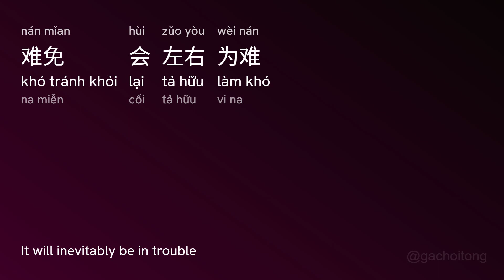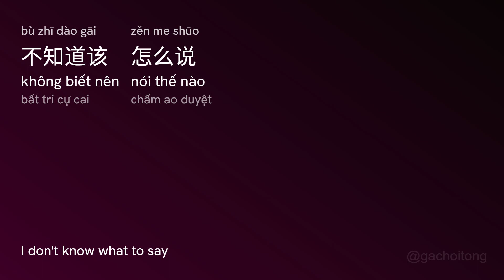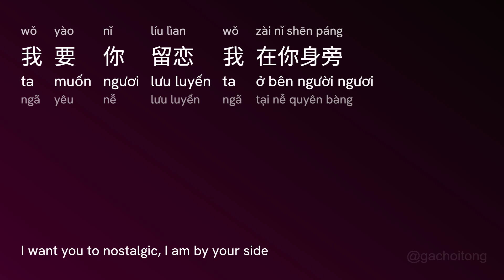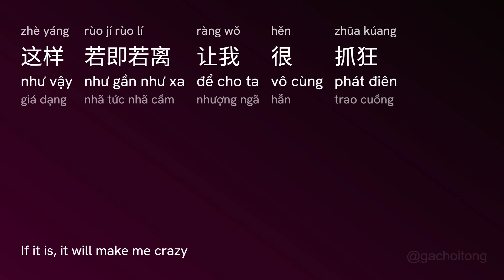不仅仅是喜欢 Không Chỉ Là Thích (Bù Jǐn Jǐn Shì Xǐ Hūan) - 孙语赛、萧全 Tôn Ngứ Tái Tiêu Toàn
不仅仅是喜欢 Không Chỉ Là Thích (Bù Jǐn Jǐn Shì Xǐ Hūan) - 孙语赛、萧全 Tôn Ngứ Tái Tiêu Toàn (Sūn Yǔ Sài Xīao Qúan)

[00:02.394] 不仅仅是喜欢
[00:03.472] 你知道我对你不仅仅是喜欢
[00:06.790] 你眼中却没有我想要的答案
[00:11.66] 这样若即若离让我很抓狂
[00:16.316] 不知道该怎么说
[00:23.508] 心里面在想什么
[00:25.970] 闷骚性格的我
[00:28.216] 也很讨厌这结果
[00:30.257] 你看我的眼神
[00:32.341] 像是在把委屈诉说
[00:34.401] Hey baby这都怪我
[00:36.690] 真的真的舍不得你难过
[00:38.894] 不在乎别人怎么看
[00:41.960] 像我这种主动的女孩
[00:46.460] 越过暧昧需要多勇敢
[00:50.985] 难免会左右为难
[00:55.124] 你知道我对你不仅仅是喜欢
[01:00.923] 你眼中却没有我要的答案
[01:05.561] 这样若即若离让我很抓狂
[01:10.602] 你知道我对你不仅仅是喜欢
[01:18.385] 想要和你去很远的地方
[01:22.950] 看阳光在路上洒下了浪漫
[01:28.37] 当作我对你的表白吧
[01:32.566] 不知道该怎么说
[01:46.948] 心里面在想什么
[01:48.901] 闷骚的性格我
[01:51.13] 也很讨厌这结果
[01:53.198] 现在我愿为你去改
[01:55.304] 从胆怯变成行动派
[01:57.414] 原谅我曾无心的伤害
[02:00.118] Because I love you so much baby
[02:02.168] 不要想你只是习惯
[02:04.972] 不满足每天的晚安
[02:09.278] 我要你留恋我在你身旁
[02:13.960] 爱我像我爱你一样
[02:17.815] 你知道我对你不仅仅是喜欢
[02:24.01] 你眼中却没有我想要的答案
[02:28.271] 这样若即若离让我很抓狂
[02:33.590] 你知道我对你不仅仅是喜欢
[02:41.366] 想要和你去很远的地方
[02:45.727] 看阳光在路上洒下了浪漫
[02:51.20] 当作我对你的表白吧
[02:55.263] 你知道我对你不仅仅是喜欢
[02:58.780] 你眼中却没有我要的答案
[03:03.315] 这样若即若离让我很抓狂
[03:08.628] 你知道我对你不仅仅是喜欢
[03:16.236] 想要和你去很远的地方
[03:21.02] 看阳光在路上洒下了浪漫
[03:26.126] 当作我对你的表白吧